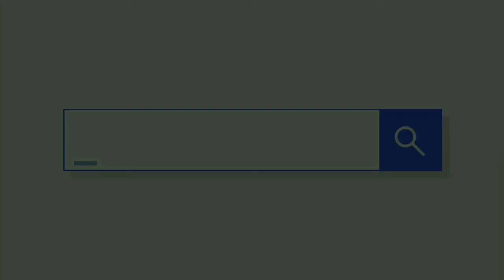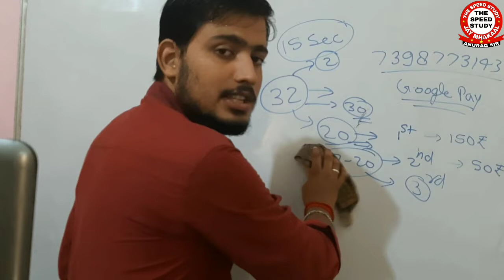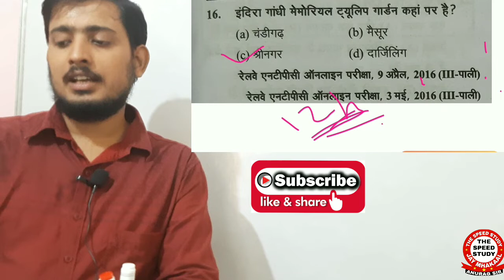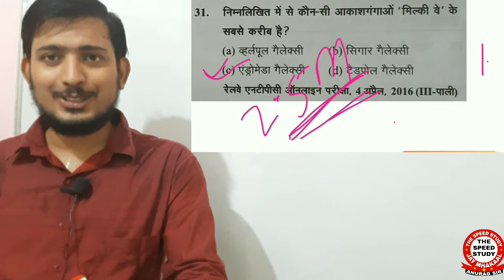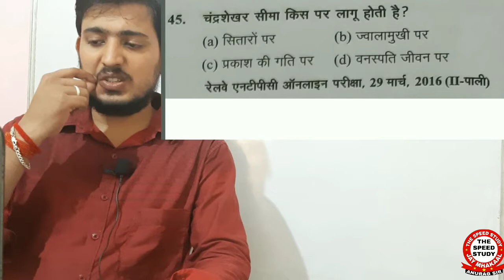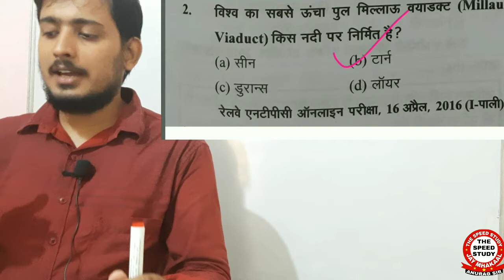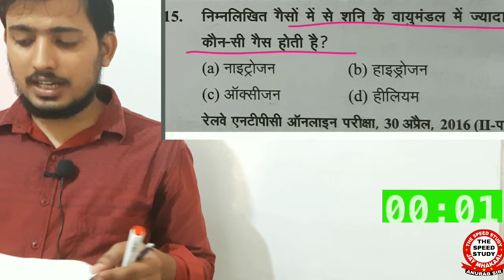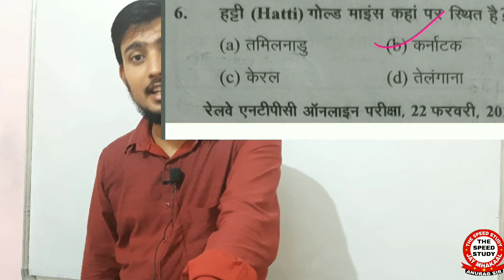🔴LIVE 7:00PM ।। PRIZE QUIZ PART 2 ।। TOP 1000 GEOGRAPHY QUESTIONS SERIES ।। पढ़ो और जीतो प्रतियोगिता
आप सभी देशवासियों को स्वतंत्रता दिवस की हार्दिक बधाई।

धन्यवाद 🙏🙏🙏🙏🙏🙏🙏🙏